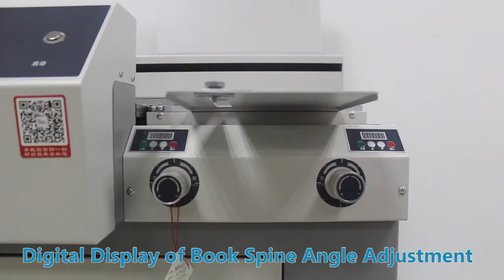How to use glue binding machine BM600SP!